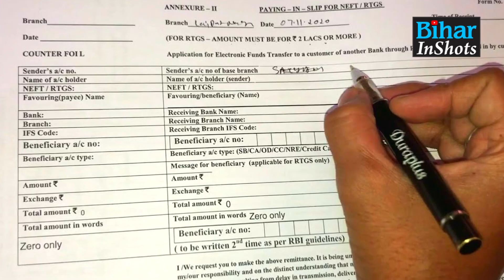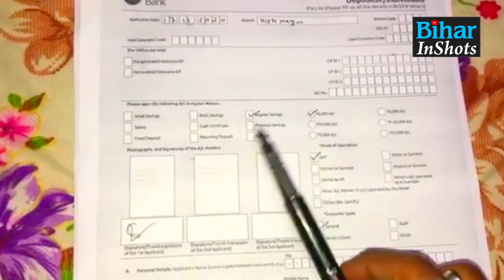Bihar Board Inter पास छात्रों के लिए बैंक में काम करने का मौका,Bandhan Bank में निकली बंपर Vaccancy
इंटर पास छात्रों के लिए बैंक में काम करने का सुनहरा मौका, बंधन बैंक में निकली बंपर वैकेंसी, ऐसे करें आवेदन...